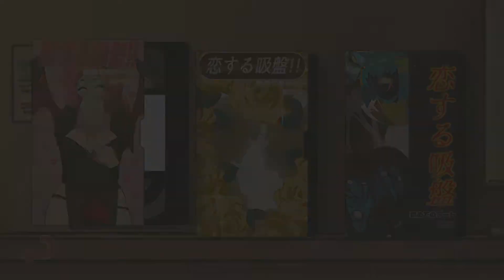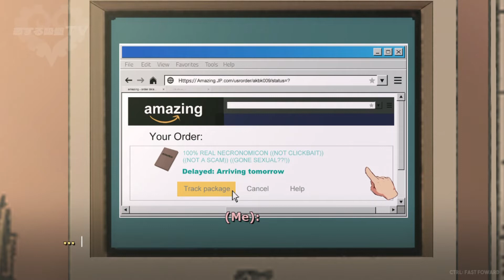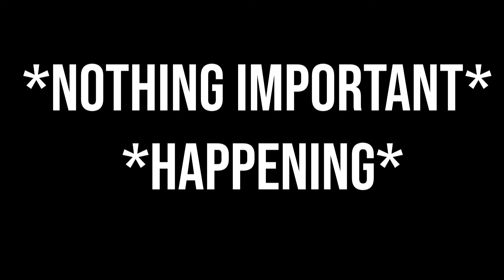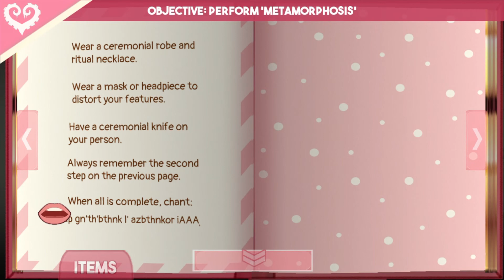WHAT IS GOING ON | Sucker For Love: First Date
i have no words for the gamer experience i just had while playing this
PROMO